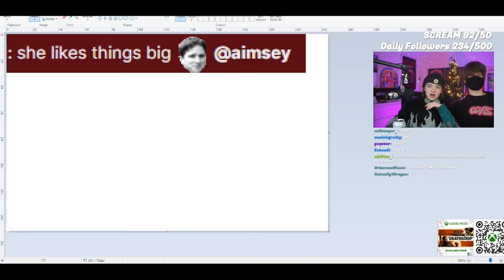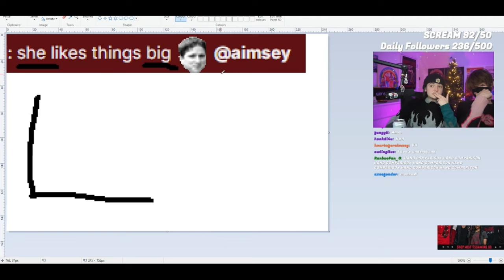aimsey and ranboo clips that remind me to take my meds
yes i made the thumbnail on instagram create mode :D

SHOUT OUT TO GUQQIE WE LOVE GUQQIE!